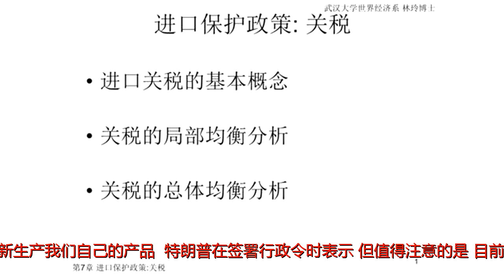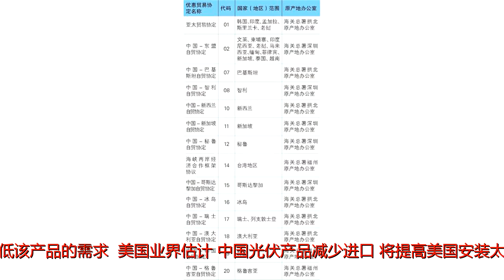港媒称美新关税政策将搬石头砸自己脚：数万美国人恐失业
原标题：港媒称美新关税政策将搬石头砸自己脚：数万美国人恐失业参考消息网1月24日报道港媒称，美国总统特朗普1月23日签署立法，将对进口太阳能电池板征收高额关税，此举被视为是保护美国就业，但太阳能产业却称，此举势令美国太阳能电池板涨价、社会需求减少，最终令数以万计美国本土光伏产业工人失业，形同搬石头砸自己脚。据《香港经济日报》网站1月24日报道，美国政府为帮助苦于和海外低价产品竞争的美国企业，针对进口光伏产品祭出贸易保护措施——对太阳能电池板征收最高达30%的重税。“这会让大家重新找到工作，我们会重新生产我们自己的产品，”特朗普在签署行政令时表示。但值得注意的是，目前中国是全球最大的太阳能电池板生产国，美方限制中国这类产品进口，即减少美国市场上的供应。这被指有机会推高美国市场的光伏产品价格，美国业界和消费者将尝到恶果。路透社引述美国太阳能工业协会主管AbigailRossHopper指出，“我们并不乐见这一决定，就按基础经济学来看，如果你提高了产品价格，就会降低该产品的需求。”美国业界估计，中国光伏产品减少进口，将提高美国安装太阳能面板的成本，并抑制数以十亿计美元的投资，扼杀数万个工作岗位。因此有人质疑特朗普此举是否会弄巧成拙，造成大规模裁员。该协会预计，此项关税举措可能使得今年美国预期安装的11吉瓦太阳能下降2吉瓦，导致今年减少2.3万个岗位。美国太阳能行业拥有逾26万员工，是煤炭行业的五倍多。其中约14%从事生产工作，剩余员工绝大多数是安装工人。研究机构伍德－麦肯兹公司认为，在未来五年，该关税将令美国新增太阳能面板安装数量减少10-15%。亚利桑那州共和党参议员麦凯恩发布推文称，针对太阳能面板征收关税“无非是对消费者征了税”。资料图片：美国总统特朗普。新华社记者殷博古摄特朗普虽然输掉普选票数却仍然赢得2016年大选。然后，美国情报机构又认定俄罗斯政府利用互联网工具干预大选过程。文章称，这只是我们这个现代技术驱动型社会面临的诸多挑战之一。当10亿人手边都有印刷机的时候，我们如何筛掉那些不实信息？当信息的目的似乎不是提供知识而是巩固偏见，我们如何确保高质新闻的收集？亟须出台新社会契约两年前，克劳斯·施瓦布曾在《第四次工业革命》中提出，我们正处在一场技术革命的初期，这场革命将从根本上改变我们生活、工作以及与彼此关联的方式。这些变革正在高速发生。本月，施瓦布和论坛执委会委员尼古拉斯·戴维斯发布了一部后续著作《塑造第四次工业革命》，提出我们不能只是任凭新技术出现。我们每个人都需要帮助塑造那个我们希望拥有的未来。在我看来，两种新的数字技术正成为这场革命的奠基石：人工智能和区块链技术。但是，革命也带来破坏，越来越多的迹象显示，我们需要新的社会契约来应对这些大规模的创新。20世纪，国家建立了全球机制以促进共同行动，解决全球问题。但是，让我们面对现实，国家和大型国际组织在解决当今的种种恶性问题时实在难以胜任。这说明，我们需要新的工具和权力结构。文章称，世界经济论坛大概是致力于从多利益攸关方角度解决这些问题的最重要机构。这些问题也将是今年达沃斯论坛的核心。但愿“特朗普秀”不会让我们过于分心，因为，老实说，难以想象特朗普能给这些争论提供任何建设性的意见。他多半只会打破很多瓷器罢了。（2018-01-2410:27:20）